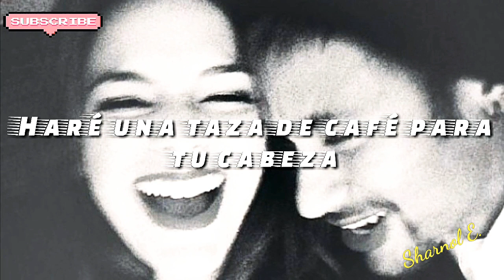Death Bed - powfu 《Cover Español 》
Artista : D4ve